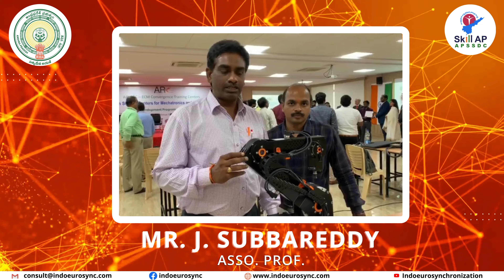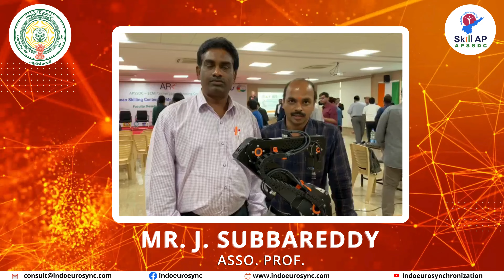lakkireddy balireddy college of Engineering